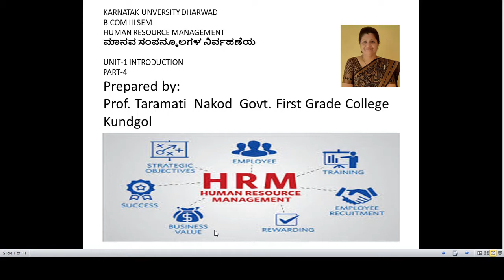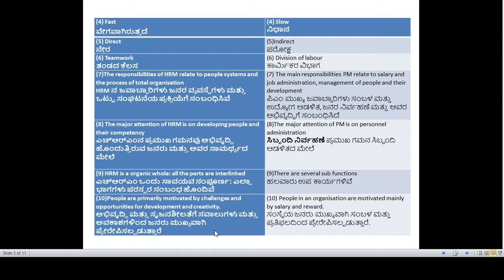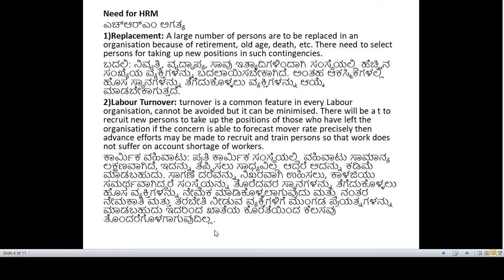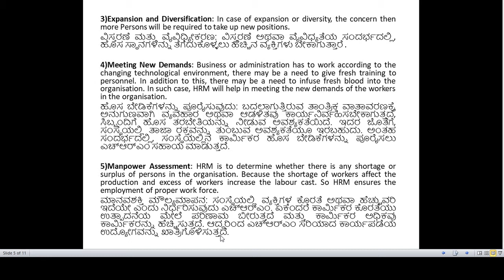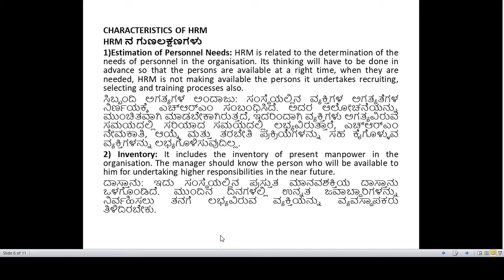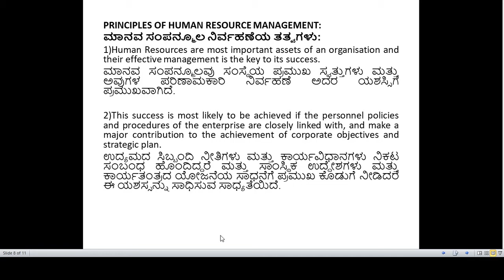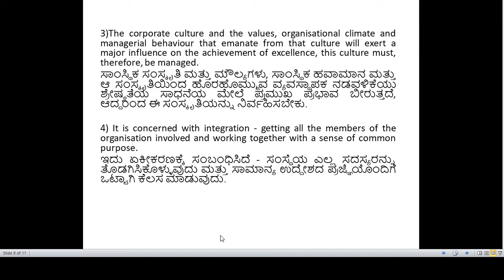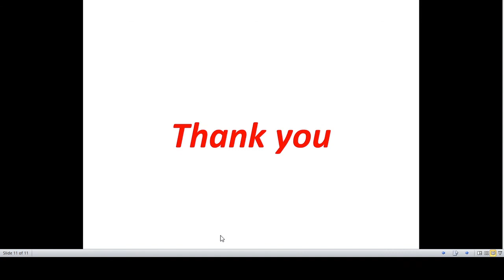HRM Unit -1.Part-4:HRM v/s Personnel Management, Need,Characteristics, principle of HRM, HRM v/s HRD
1. Distinction between HRM and Personnel Management,
2. Need for HRM,
3. Characteristics of HRM,
4. Principles of HRM,
5. Distinction between HRM and HRD.